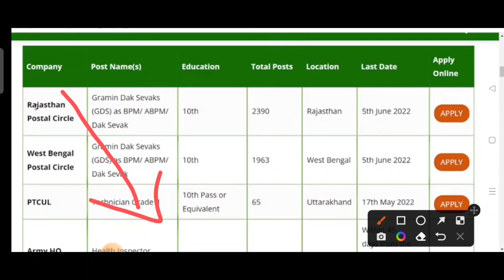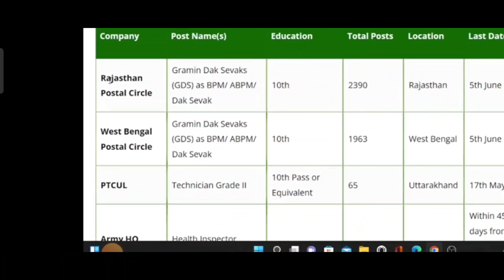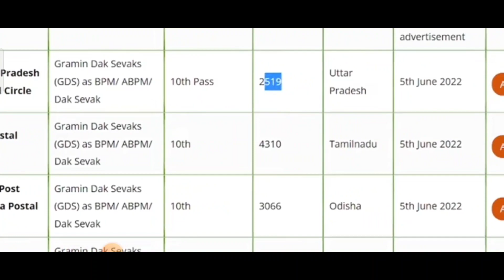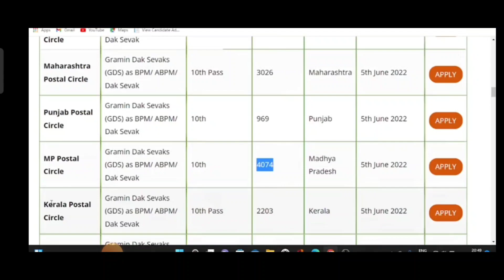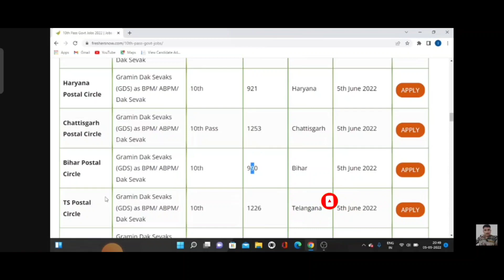28 राज्य में आई भूतपूर्व सैनिक सीधी भर्ती 2022 || EX-SERVICEMEN JOB ||जल्दी से आवेदन करें!!(OR/JCO)